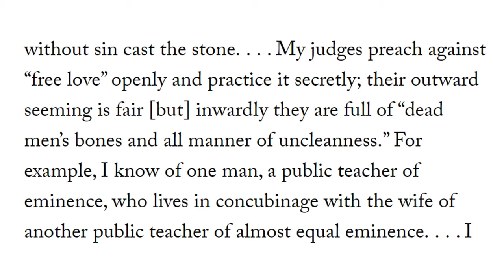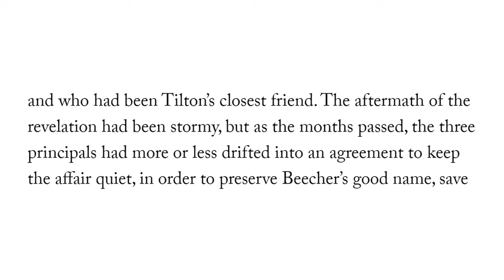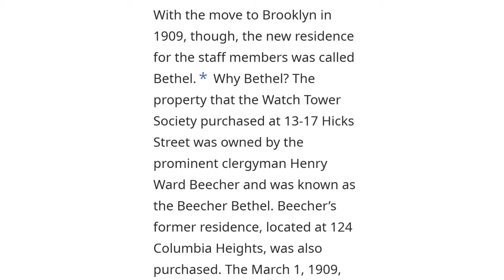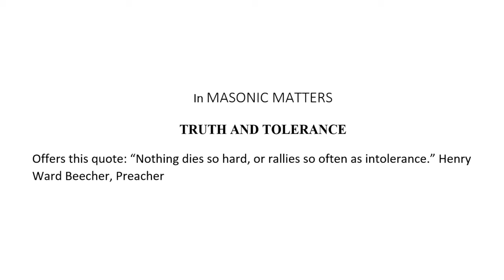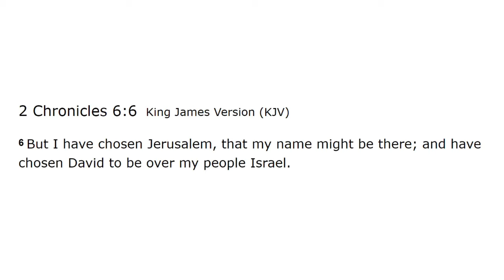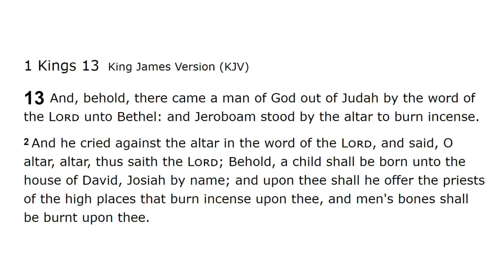Why I left the Jehovah's Witness organization: How was the name for their world headquarters chosen?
This video explores the origin of Watchtower's headquarters. It is a fascinating find so be sure to tune in until the end.